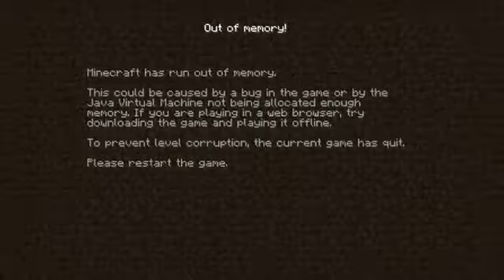Technocraft # 72 Minecraft 2013 Continuiamo A Scoprire La Thaumcraft